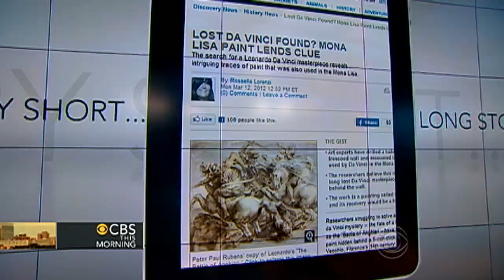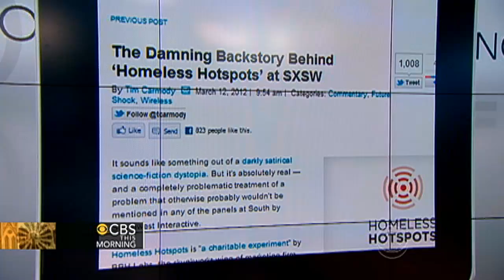CBS This Morning - Long Story Short: Lost Da Vinci found?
Police say Tide detergent has become a form of currency on the streets. Also, experts may have stumbled on a long-lost work by Leonardo Da Vinci. "CBS This Morning" takes a look at some of the hot stories working their way around the web.